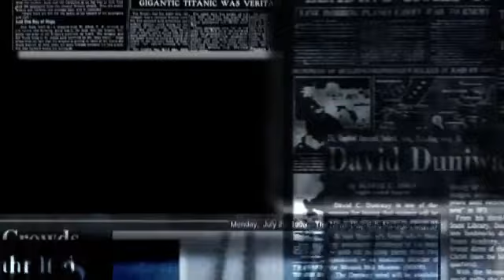Get Jharkhand News 06 Dec 2021.Info of ranchi hec hemant soren sarna bill jharkhand weather & jobs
jharkhand news
jharkhand news today
jharkhand ki taja khabar
jharkhand samachar
bihar jharkhand news
nonstop news
ranchi news
today simdega news
bihar jharkhand news live
hemant soren
simdega news
today jharkhand news
bokaro news
bihar jharkhand news
झारखंड न्यूज़